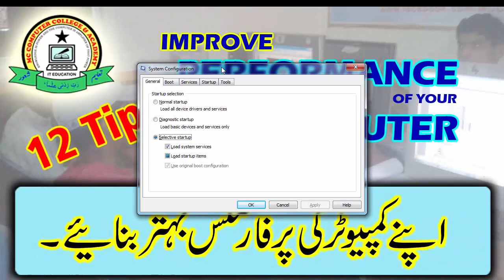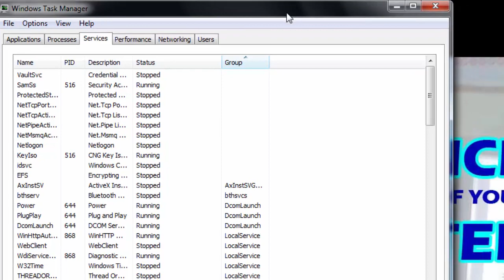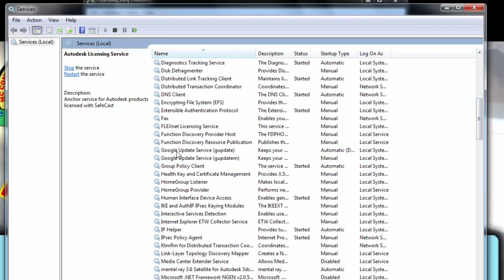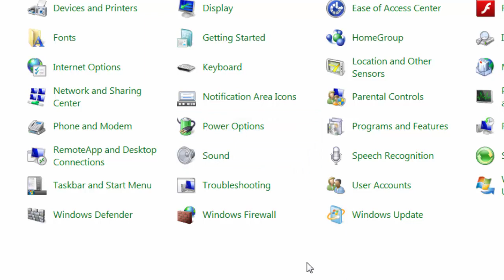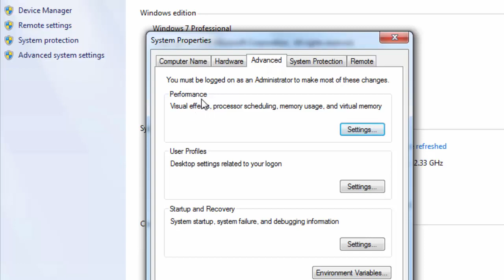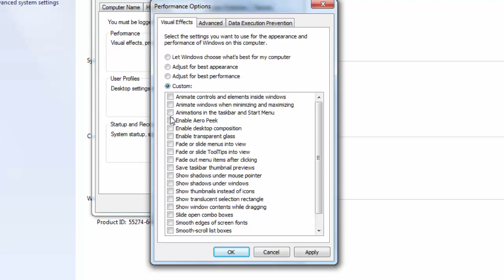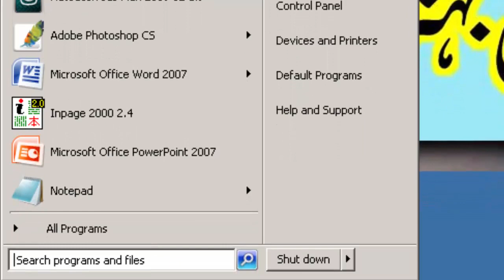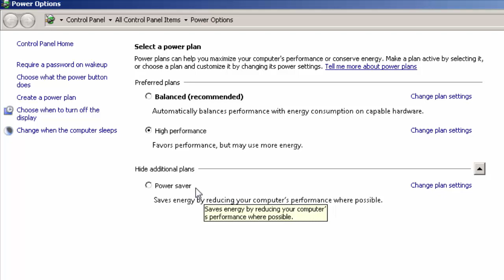How to improve the speed of your computer in Urdu Part-1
Computer ki performance kaysay behtar banaien. Urdu/Hindi